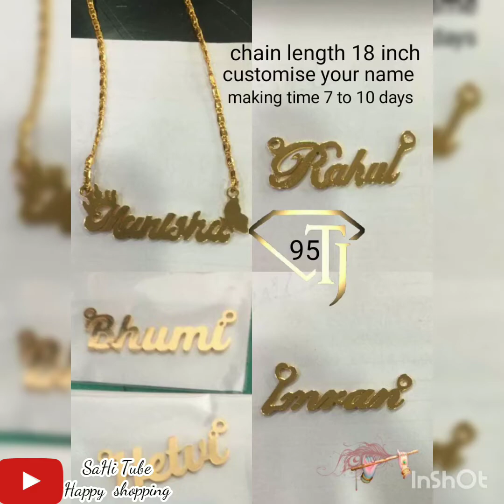Jewels collection... Description box la lnk iruku ad my grp...